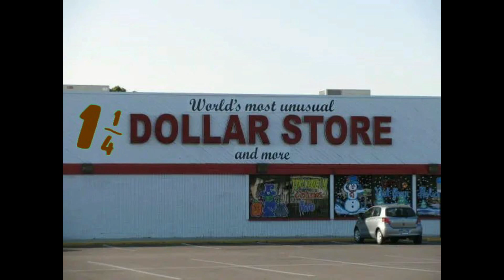NO MORE DOLLAR STORES